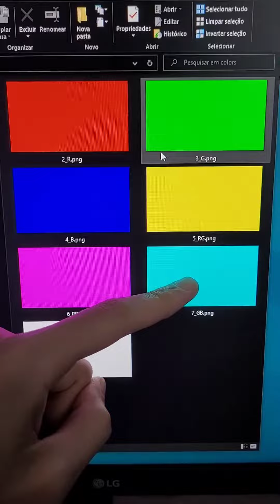Porque sempre 7 cores de LED? esse é o motivo! 🤯